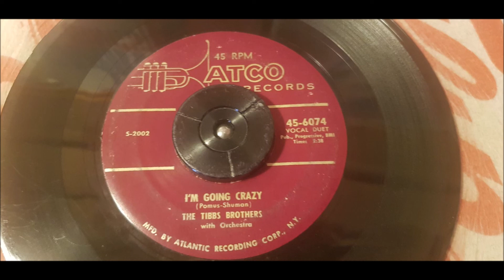The Tibbs Brothers - I'm Going Crazy - 1956 Doo Wop - ATGO 45-6074